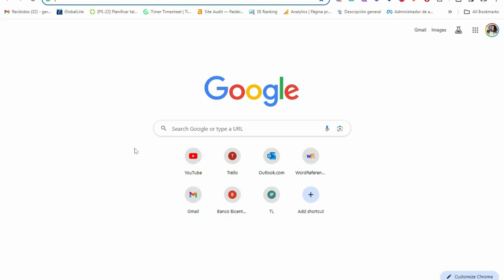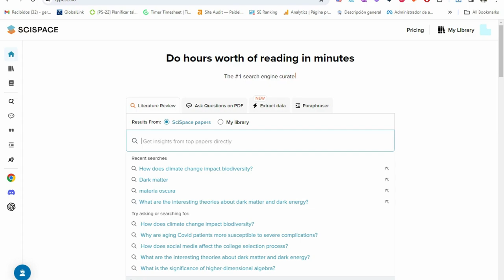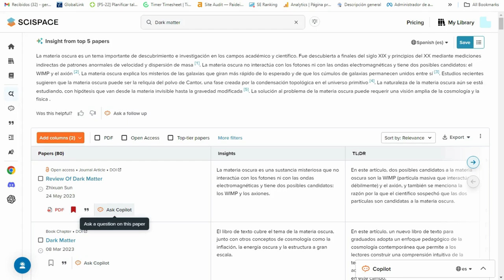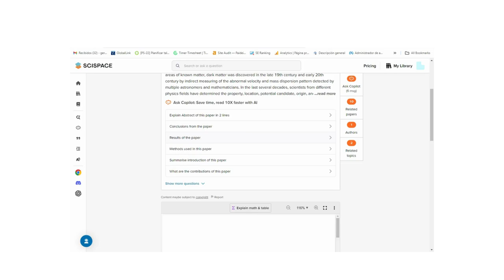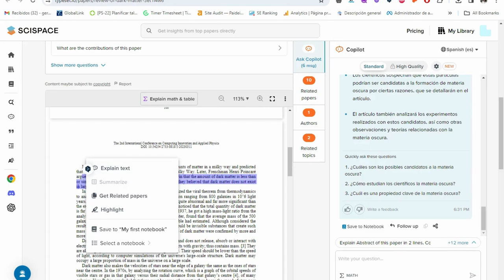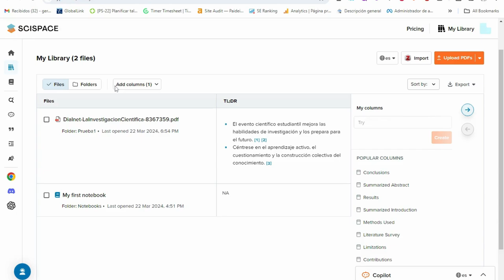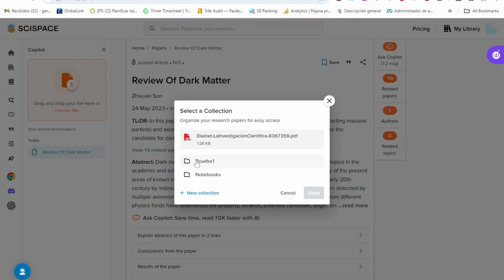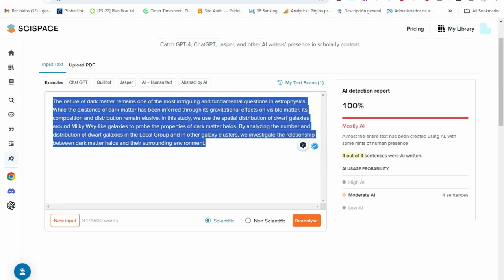Scispace: qué es y cómo usarlo para encontrar artículos científicos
Descubre SciSpace, la herramienta que revoluciona la búsqueda de artículos científicos. ¡Te mostramos qué es y cómo usarla para acceder rápidamente a la investigación que necesitas!